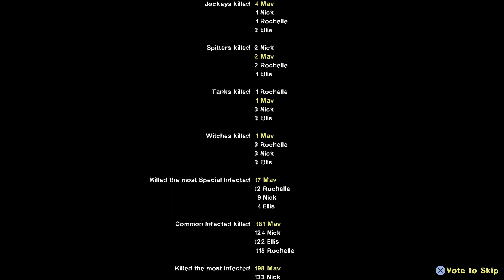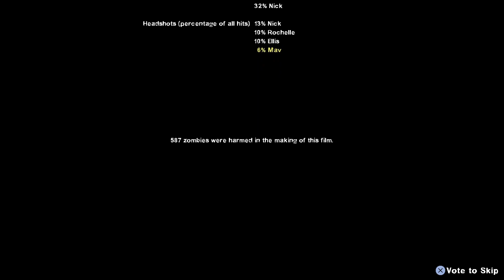L4D2 | Free Passage | Advanced Difficulty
sorry this is shorter than usual.